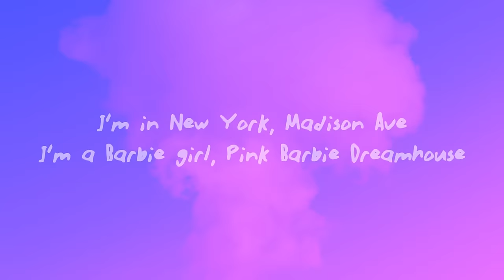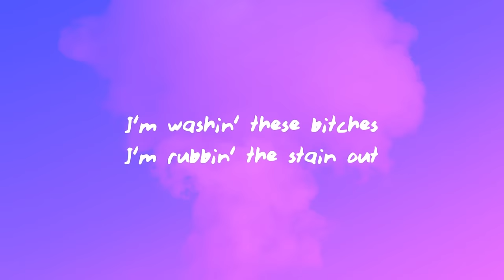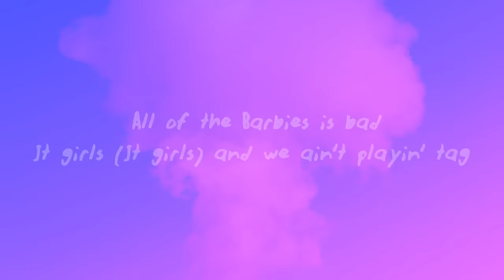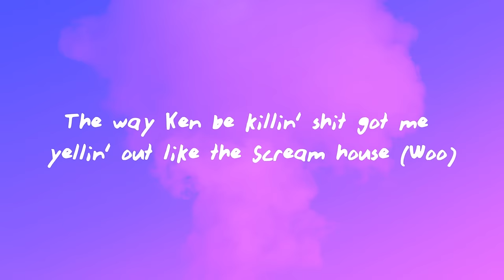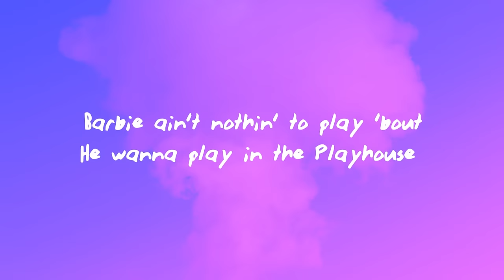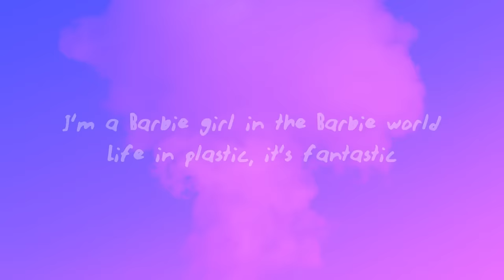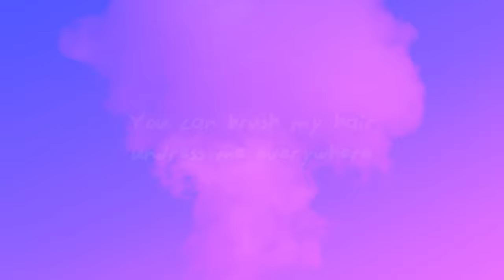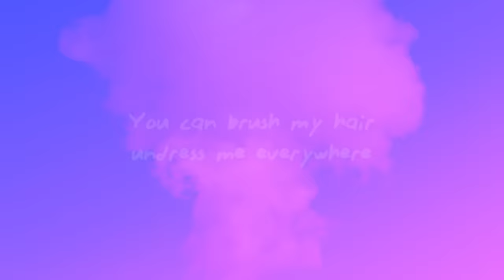[1 HOUR] Nicki Minaj & Ice Spice – Barbie World (Lyrics)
Nicki Minaj & Ice Spice – Barbie World

(Lyrics):
[Intro: Lene Nystrøm & Ice Spice]
I'm always yours, ooh woah (Stop playin' with 'em, RIOT)

Rad, but he spank me when I get bad
I'm in LA, Rodeo Drive
It's Barbie, bitch, if you still in doubt (Oh)

All the fake Barbies just wanna pretend (Hey)

Like Jazzie Stacie Nicki
All of the Barbies is pretty
All of the Barbies is bad
It girls and we ain't playin' tag
Barbie World Nicki Minaj Lyrics
Nicki Minaj Barbie World Lyrics